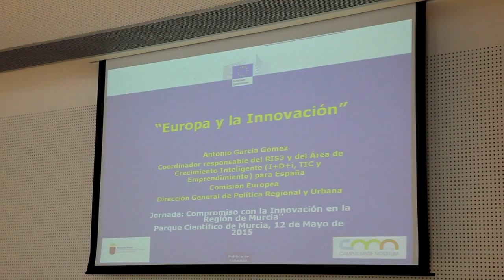Jornada Compromiso con la Innovación en la Región de Murcia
Vídeo Resumen de las Jornadas